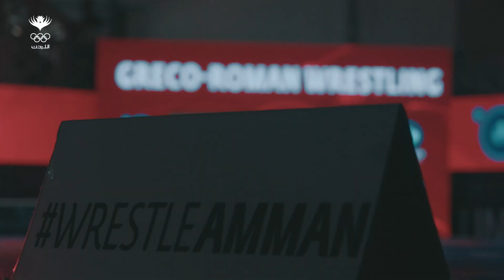ختام بطولة العالم للمصارعة تحت ٢٠ عاماً (عمان ٢٠٢٣)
الأمينة العامة للجنة الأولمبية الأردنية، رنا نظمي السعيد، تتحدث عن مكاسب استضافة الأردن لبطولة العالم للمصارعة تحت ٢٠ عاماً (عمان ٢٠٢٣).